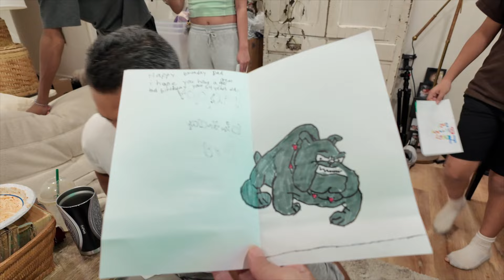It's What He Wanted | Birthday Celebration | Soccer | Adoptive Family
Join us as we celebrate Cesar's birthday from homemade cards and home cooked-dinner. We made sure he had his birthday noodles which signnifies long life.

But before the celebration, our boys had soccer games in different locations so we had to split up in the morning. They did great! Kaia tagged along with mom.

00:00 Introduction
02:09 Soccer Time
03:59 What he wanted to do on his birthday
04:19 Birthday Dinner and Cake
05:55 Birthday Cards

➡️ IF YOU ARE NEW TO OUR CHANNEL: We are Cesar and Jenny with our four kids living in Los Angeles. We are a multiracial foster/adoptive family. We share our family’s journey from the ups to the downs and everything in between! Welcome!

Kids:
Gabby (20 years old)
Jonathan (12 years old)
Koda (11 years old)
Kaia (9 years old)

❤️AMAZON STOREFRONT